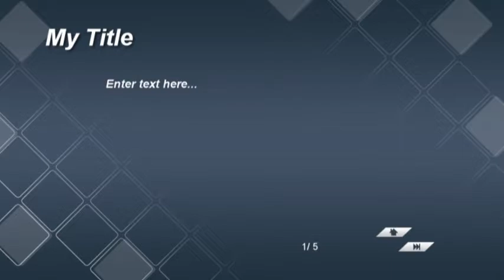2013 Piano Recital